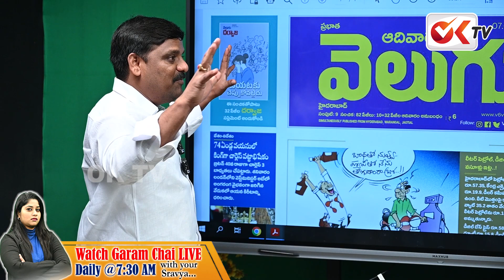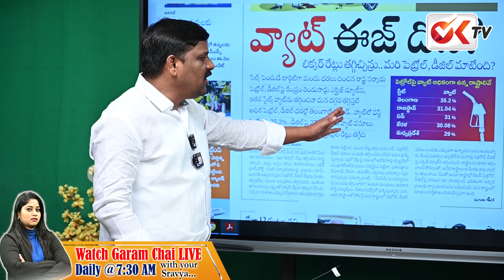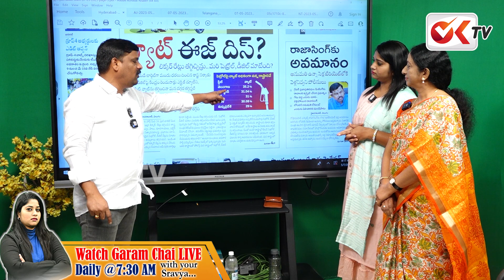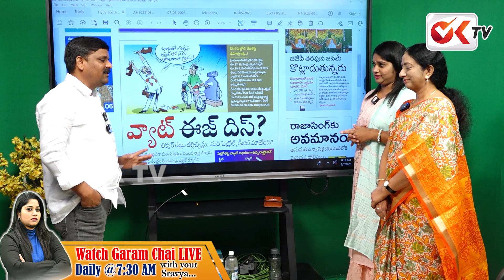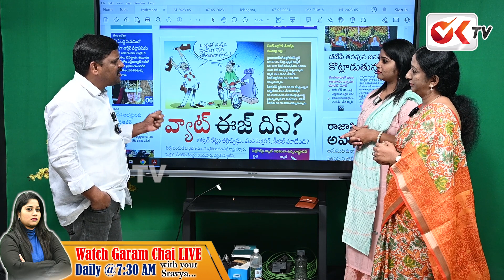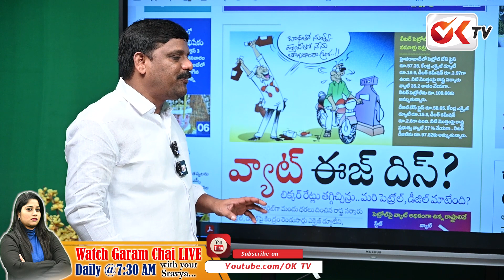OK TV కి నా సపోర్ట్ ఎప్పుడు ఉంటుంది | Teenmaar Mallanna About OK TV | Journalist Sravya